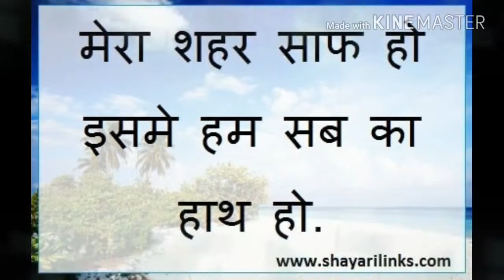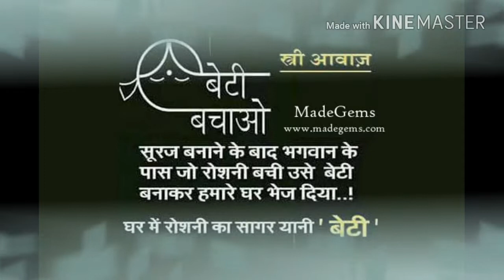Swachh Bharat swachh Abhiyan Hindi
Jai maa